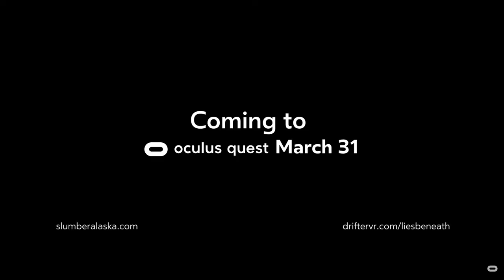Lies Beneath Official Trailer VR | Best 2020 VR Game | Top Horror Game VR | Gameplay Mini Review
Best Gaming

LIES BENEATH is a single-player survival horror game with a heavy dose of action! Something's gone horribly wrong in the sleepy town of Slumber, Alaska. Now, returning college student Mae must fight to save her father (and her sanity) from the terrifying townsfolk and creepy creatures infecting her hometown. Experience a living comic book full of frightful scenarios as you uncover the secrets of Slumber… and Mae's past.

With a full arsenal of melee and ranged weapons, Mae will fight monsters across the menacing remnants of her hometown. Along the way, she'll need to solve puzzles in her surroundings and find lore objects that uncover hidden truths. LIES BENEATH features several difficulty levels and comfort options so you can tailor the experience to your preferences.

Additional Details
Game Modes
Single User
Supported Player Modes
Sitting, Standing, Roomscale
Supported Controllers
Oculus Touch
Supported Platforms
Quest
Category
Games
Genres
Action, Horror, Shooter
Languages
English, French (France), German, Japanese, Korean, Spanish (Spain)
Version + Release Notes
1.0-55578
(LIVE)
Developer
Drifter®
Publisher
Oculus Studios
Release Date
March 31, 2020
the best vr game
the best horror game
the best 2020y  game